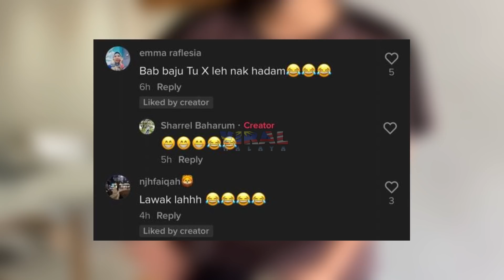SUAMI SELAMBA TIRU GELAGAT ISTERI BIKIN DEKAH !!!